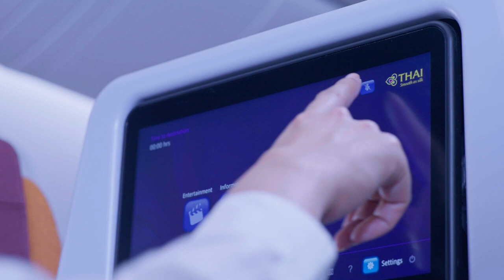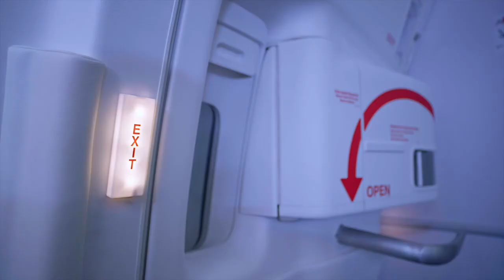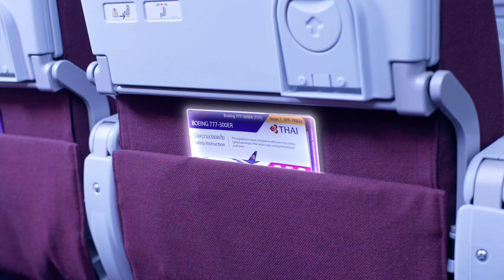Thai Airways New B777-300ER Safety Video